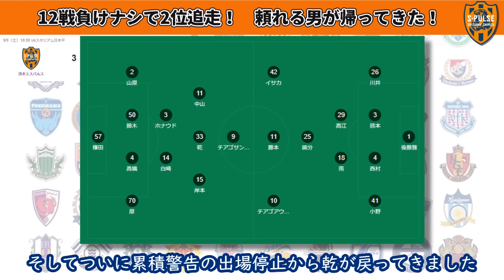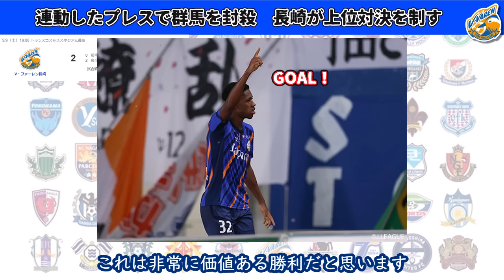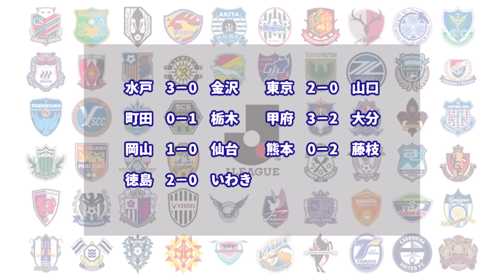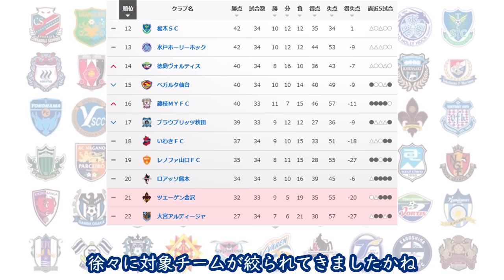磐田が土壇場逆転＆清水・ヴェルディ勝利で大混戦！岡山・千葉が4連勝で止まらない！長崎は上位対決を制す・・！【最新順位&J2情報まとめ】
2023シーズンJ2リーグ第34節の注目カードと最新順位をチェック！
【目次】
0:57　清水VS山形
4:49　磐田VS大宮
8:37　千葉VS秋田
11:17　長崎VS群馬
14:36　他会場の結果と順位表

【関連動画】
●昇格・PO・残留争い！J2最新情勢